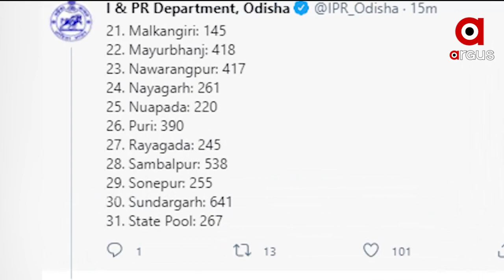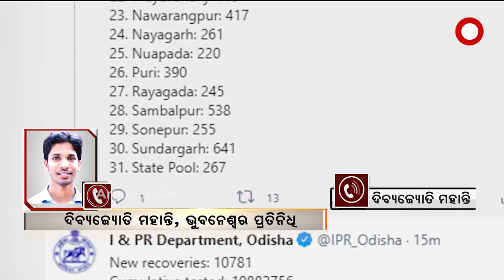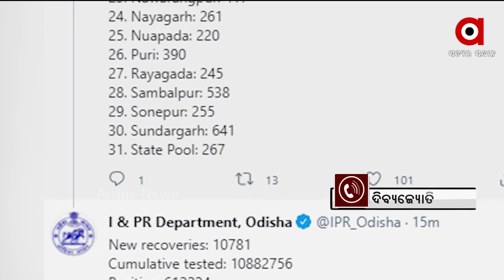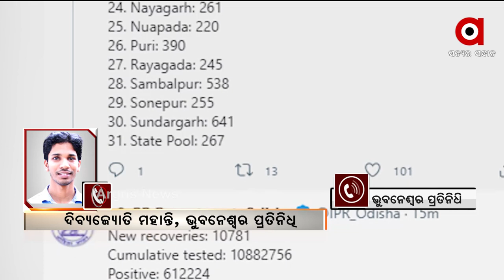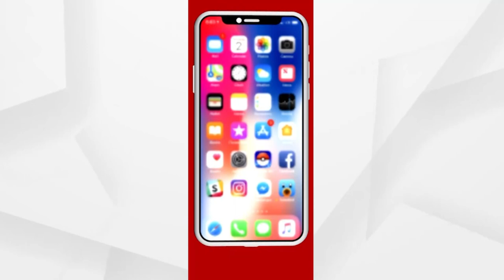ରାଜ୍ୟରେ ଥମିବାରେ ନା ନେଉ ନାହିଁ ସଂକ୍ରମଣ...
ରାଜ୍ୟରେ ଥମିବାରେ ନା ନେଉ ନାହିଁ ସଂକ୍ରମଣ । ପୁଣି ଥରେ ଉପରମୁହାଁ ରହିଛି କରୋନା ଗ୍ରାଫ୍‌। ଗତ ୨୪ ଘଂଟାରେ ରାଜ୍ୟରେ ମୋଟ୍‌ ୧୧୭୩୨ ନୂଆ ସଂକ୍ରମିତ ଚିହ୍ନଟ ହୋଇଛନ୍ତି...